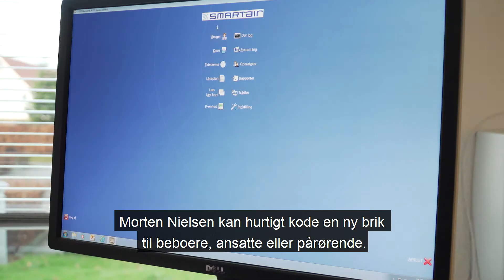SMARTair® adgangskontrol - Ældrecenter Lundgården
Når der skal passes på demente beboere, så skal sikkerheden være i orden. Da Ældrecenteret Lundgården i Hjørring i 2017 indviede et botilbud til demente, fandt de hurtigt ud af, at deres mekaniske låsesystem ikke længere levede op til deres nye behov, og at der var brug for en bedre løsning for at højne sikkerheden.

Efter en analyse af adgangsforholdene, kom de frem til, at adgangskontrolsystemet SMARTair® opfyldte alle deres behov.